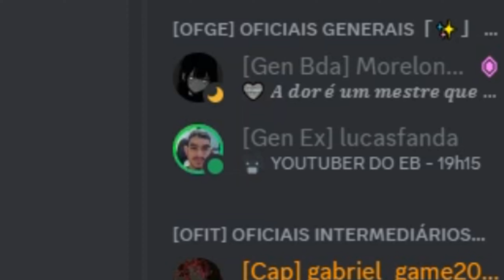Roblox | A 8ª 𝐅𝐎𝐑𝐌𝐀𝐓𝐔𝐑𝐀 DOS CADETES DA EsPCEx no EXÉRCITO! (E.B. do APEX)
Olá, galera! Hoje estamos no Exército Brasileiro do Apex. É um jogo do Roblox. Hoje estaremos na formatura dos novos Oficiais do eb do apex-hard. Você vai ver que eles tiveram que passar por toda uma batalha para virar Oficiais. Começando desde Cadetes. E agora, eles vão enfrentar os novos desafios que um oficial do eb do apex passa todos os dias.

𝐕𝐢́𝐝𝐞𝐨𝐬 𝐧𝐨 𝐜𝐚𝐧𝐚𝐥: todos os dias - 19h15.
𝐒𝐡𝐨𝐫𝐭𝐬: x
𝐋𝐢𝐯𝐞𝐬: x

𝐎𝐛𝐣𝐞𝐭𝐢𝐯𝐨𝐬 & 𝐬𝐨𝐧𝐡𝐨𝐬

9,000 inscritos!
Equipamentos Melhores!

𝐈𝐧𝐟𝐨𝐫𝐦𝐚𝐜̧𝐨̃𝐞𝐬 𝐀𝐝𝐢𝐜𝐢𝐨𝐧𝐚𝐢𝐬:
Gravador: Bandicam
Editor de Vídeo: Capcut